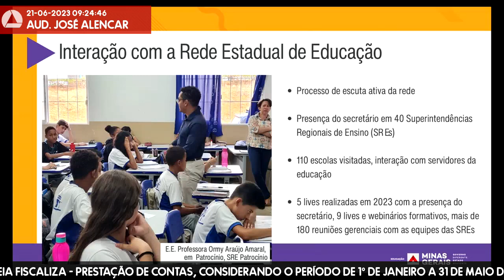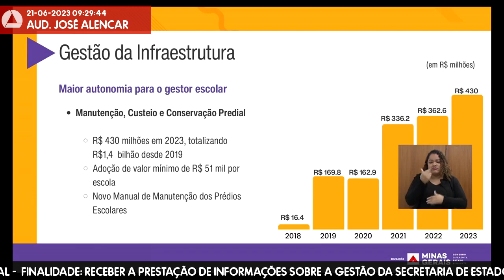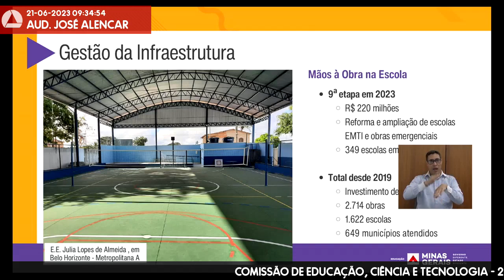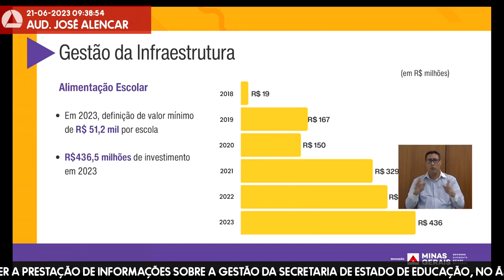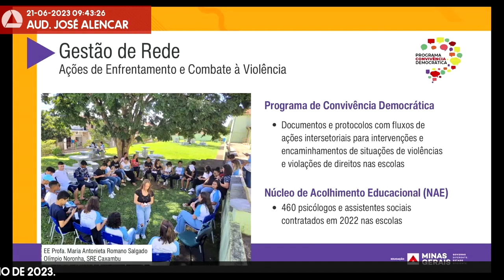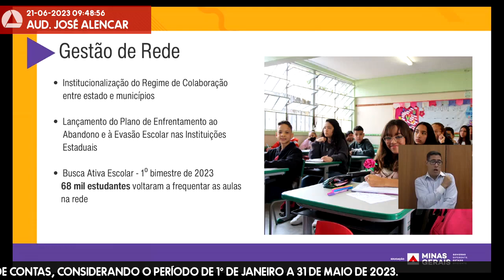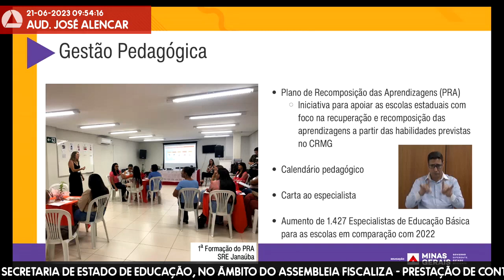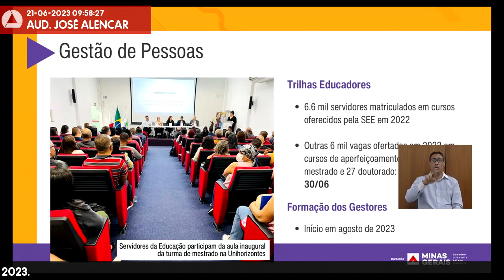21/06/2023 09:00 - Comissão de Educação, Ciência e Tecnologia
Finalidade da audiência: Receber a prestação de informações sobre a gestão da Secretaria de Estado de Educação, no âmbito do Assembleia Fiscaliza - Prestação de Contas, considerando o período de 1º de janeiro a 31 de maio de 2023.